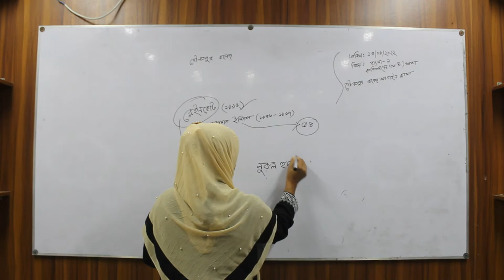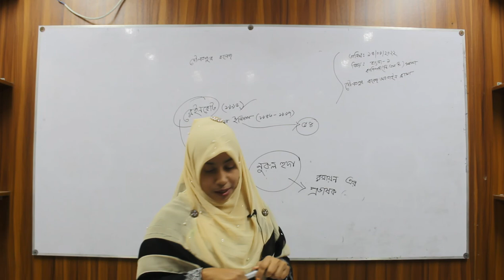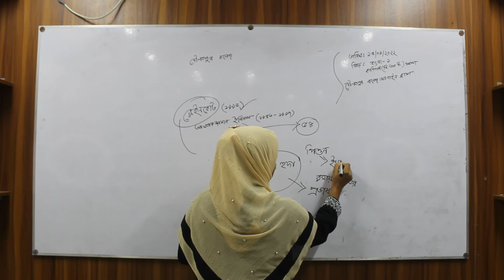Online Class II Mst. Nahida Akter II Department of Bangla HSC (BM)